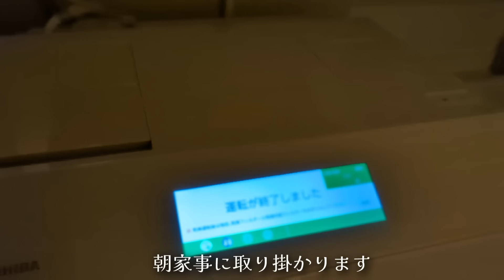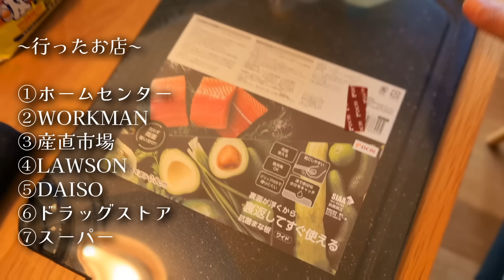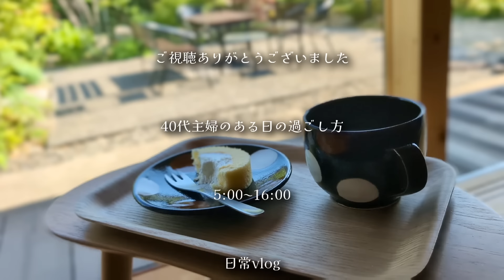朝活で穏やかな暮らし│癌闘病後の日常│忙しいが苦手の主婦｜ひとり時間を確保｜朝食と食器│朝家事│モーニングルーティン｜40代│共働き│シンプルライフ｜小さな平屋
小さな平屋暮らしの40代主婦。１日の過ごし方です。朝５時の朝活から夕方まで。朝家事や夫婦の朝食、買い物などをお送りします。

hiraya2015の愛用品紹介◆
★pippin
我が家で実際に持っている物があります。
ここからでも購入出来ます

UCCドリップポッド「世界のコーヒーお届け便」

無印良品トレー 約幅40.5✕奥行30.5✕高さ2cm
無印良品トレー約幅35✕奥行26✕高さcm

ほっそり細そば8袋入りつゆセット

ハリオ耐熱ガラス製（保存容器）丸３個セット

アラビア アベック 26cmプレート ブルー
イッタラ カステヘルミ ボウル

美濃焼 リンカ 17cmプレート
美濃焼 リンカ 七寸皿 21.5cmプレート